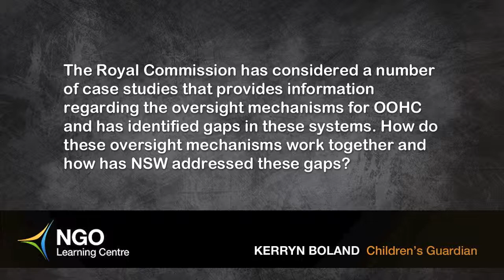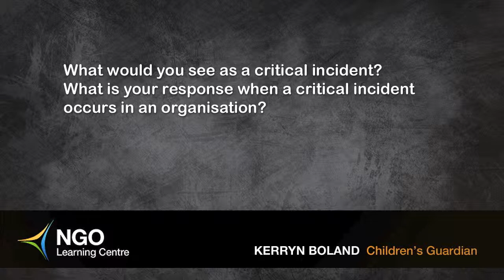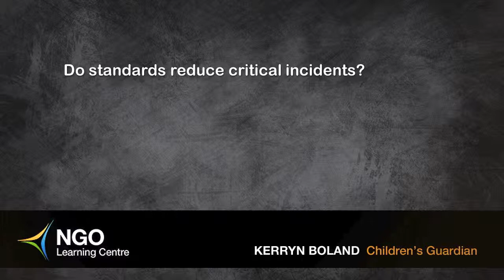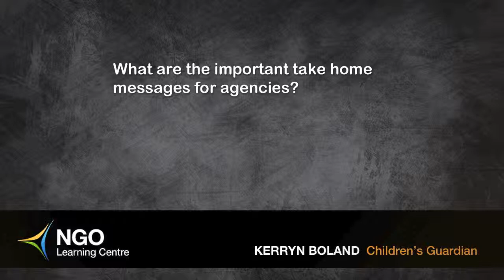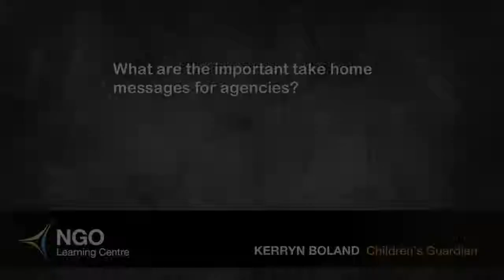The role of the Children's Guardian (Managing Critical Incidents in OOHC)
Managing Critical Incidents - Kerryn Boland, Children's Guardian